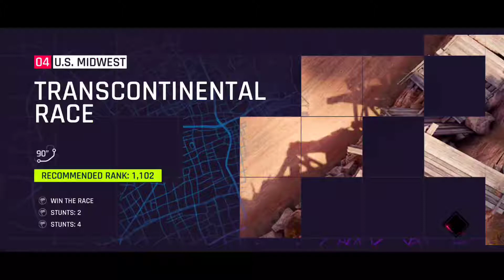Asphalt 9 Legends/ Rolling Motorway Most Extreme Action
It's the best experience In Racing Worldwide
Fully Action Racing ..